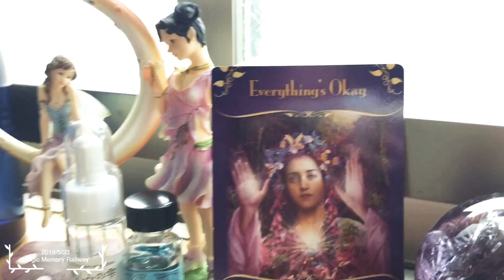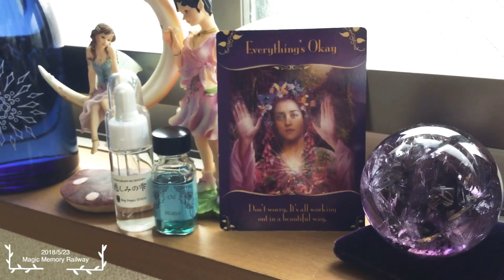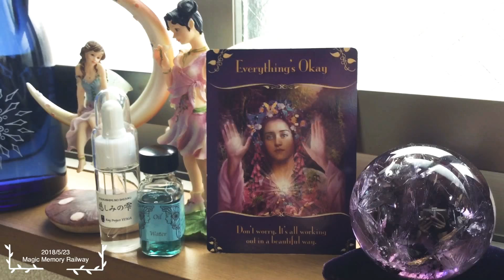2018/5/23今日のメモリーオイルメッセージ♪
今日のメモリーオイルメッセージ♪
Magic Memory Railway

毎日カードを一枚。
そしてハワイで生まれたエネルギーの高い
魔法のオイル♪

この二つから今必要なメッセージを

よかったら登録してください！
何かヒントになりますように💖

ブログにも13の月を毎日アップしています。

☆;.+*:ﾟ+｡.☆;.+*:ﾟ+｡.☆;.+*:ﾟ+｡.☆;.+*:ﾟ+｡.☆

くりすの色々セッションメニュー、
問い合わせ＆申し込みフォーム♪

クリスの占いコンテンツがリリース♪
Line占い

よかったらご覧ください★彡

ライン公式アカウントはこちら

よかったらこちらも♪